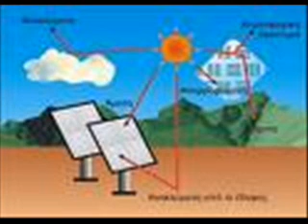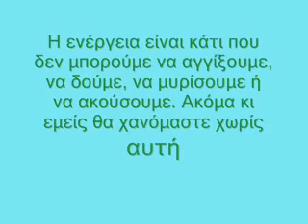ενέργεια(εργασία).-Μικαέλα Φανή Τζώντζου